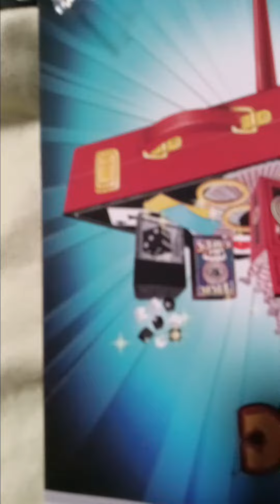StoryBots (Bedtime Story)